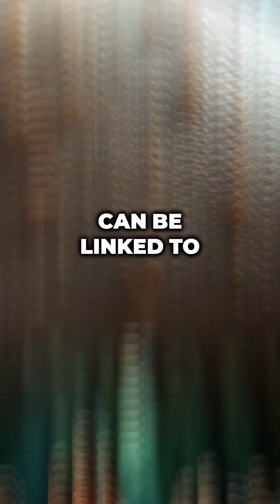Why Do We Get Goosebumps When Scared 😨🐔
Ever wondered why we get goosebumps? Discover the fascinating science behind this body response!